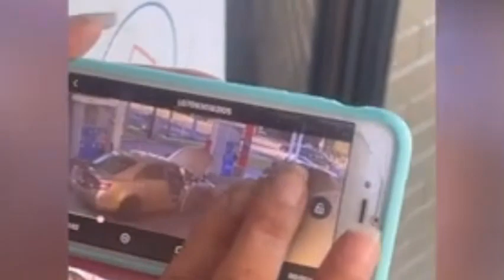ScOpE - A woman rear ends a man's $500,000 Lamborghini in Florida and accuses him of hitting her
A woman rear ends a man's $500,000 Lamborghini in Florida and marches out of her car and accuses him of hitting her.